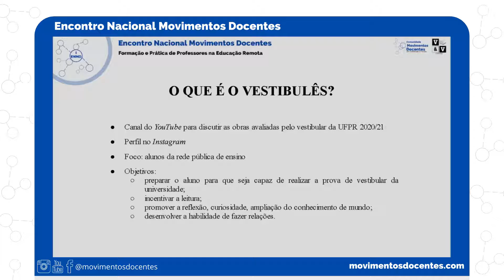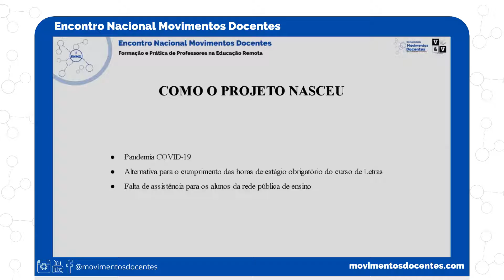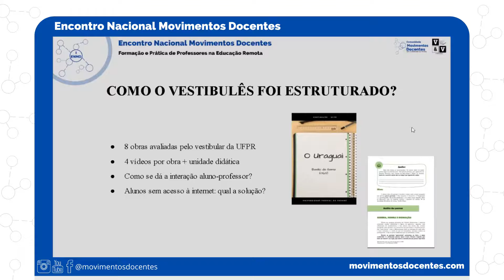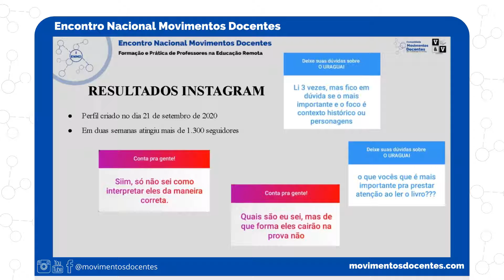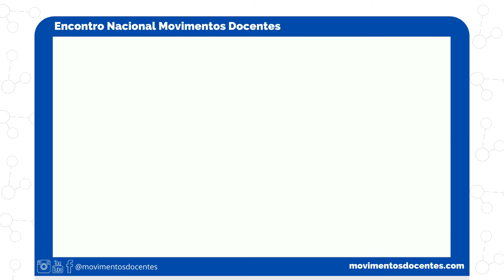Vestibulês: Videoaulas de literatura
Trabalho: Vestibulês: Videoaulas de literatura

Autores: Marianna Schneider, Priscila Rabanea, Taisa Robuste